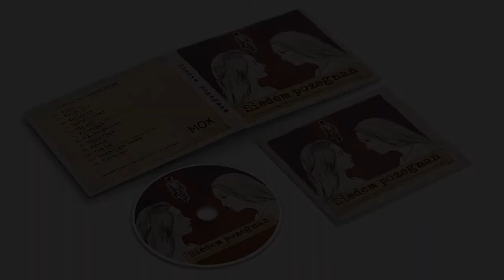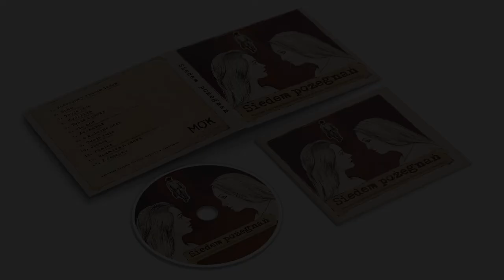Krzysztof Żabka - Twoje ręce (Siedem pożegnań)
"Twoje ręce" z płyty "Siedem pożegnań"
słowa - Andrzej Meżerycki
muzyka - Maciej Turkowski
realizacja - Marek Matwiejczyk